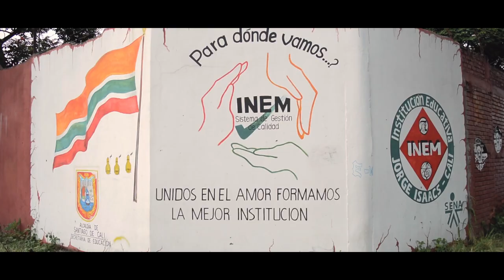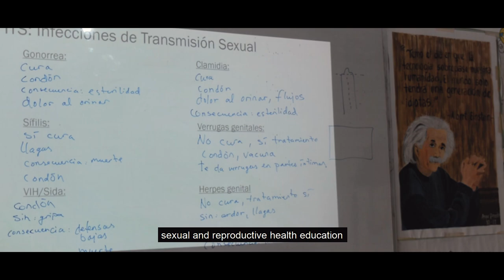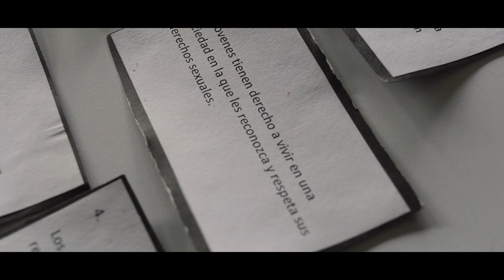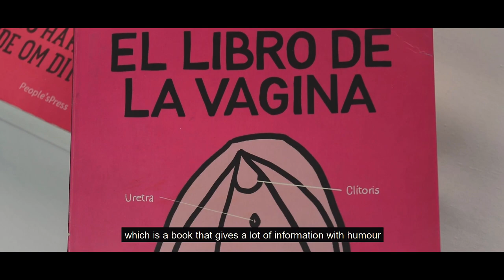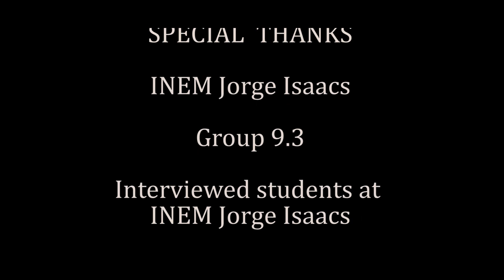Mi Cuerpo/Min Krop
This is a short video about the work with sexual education that Mi Cuerpo/Min Krop is doing in Colombia.
Thank you to Ivan Andrés Soto (RETAQUE FILM) for the beautiful film you produced.